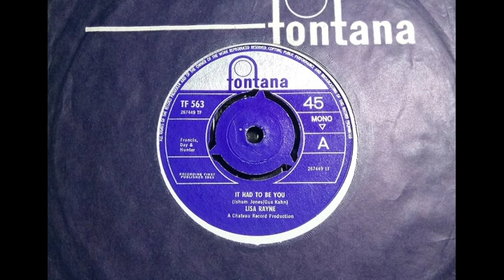Mod Soulful - LISA RAYNE - It Had To Be You - FONTANA TF 563 UK 1965 Uptempo Dancer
Upload #3000 ~ HQ from UK 45 pictured ~~ British Girl Singer with a Dancer version of the Standard as done by Julie London & others. Nice Singing Style with a Jazz influence & the Meowy bits. This song the Stronger Side, pity it's only 2.00 long. B side is her Kinks Kover 'Don't Ever Change'...